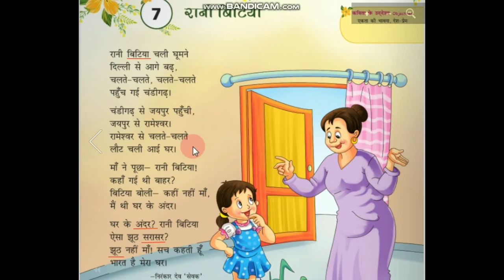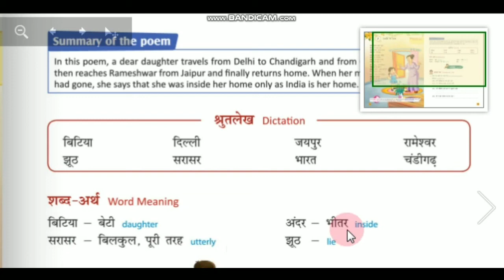STANDARD:-6 SUBJECT:-HINDI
HINDI